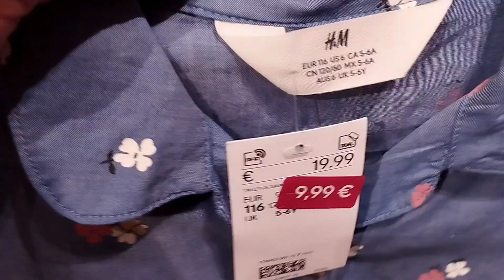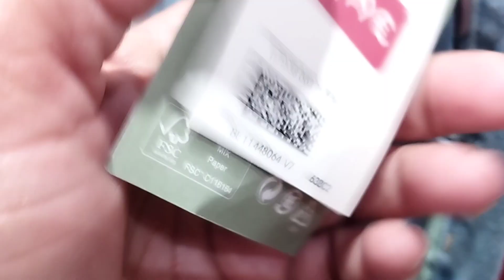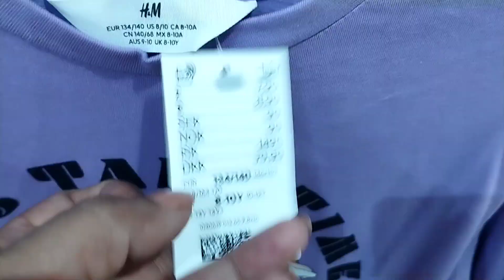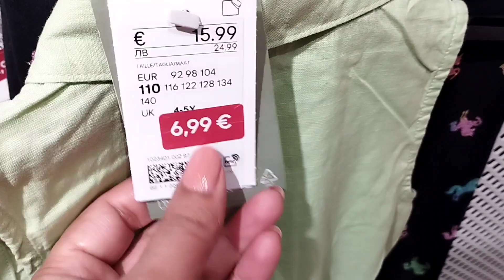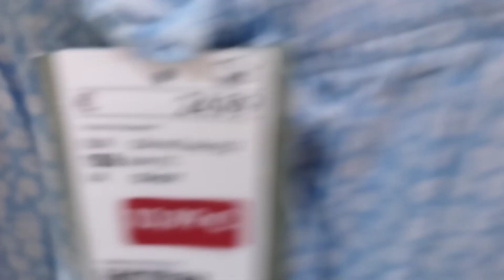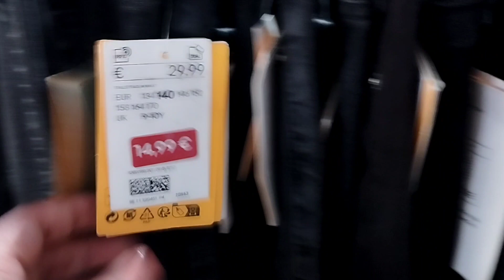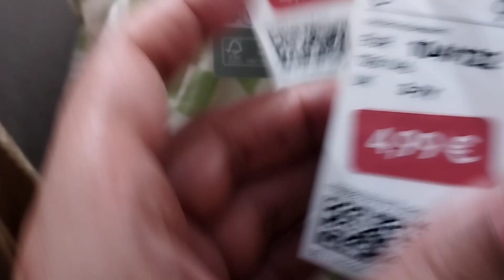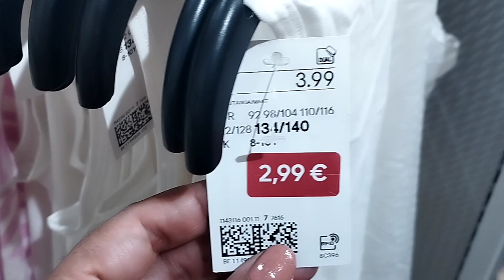H&M SALE BABY GIRL CLOTHES -JUNE 2023|SULTANA WORLD.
H&M#
sultana world #